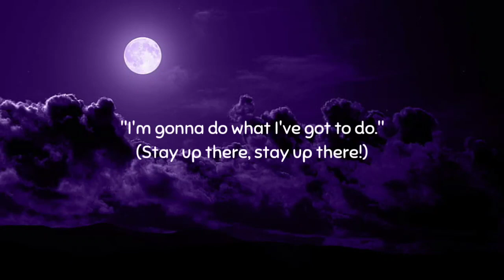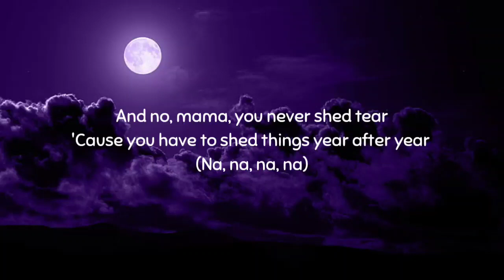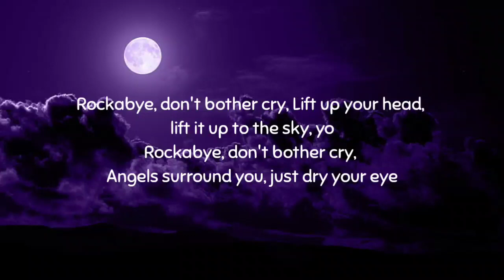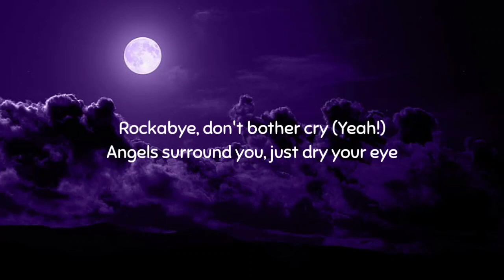Clean Bandit - Rockabye (Lyrics)